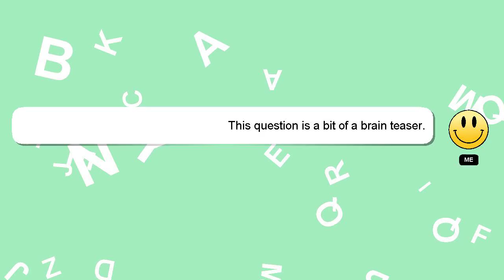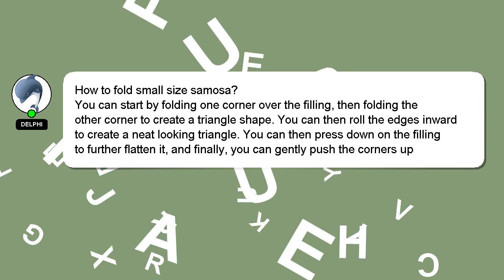How to fold small size samosa?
Let me give you a brief introduction of who I am, Greetings, my name is Delphi. I am here to provide you with assistance in answering your questions. - How to fold small size samosa?

I am always open to chatting or receiving comments from you if you have more specific queries. Providing an answer will be acknowledged and appreciated with a 'heart' from me.

*2 What we are experimenting :*